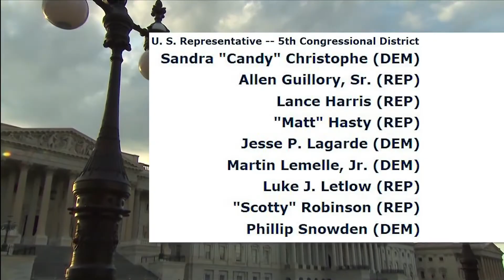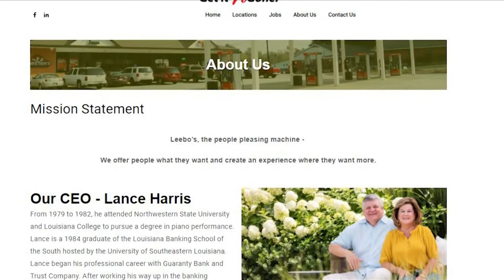FIGHT FOR THE FIFTH: Runoff for Louisiana congressional seat intensifies